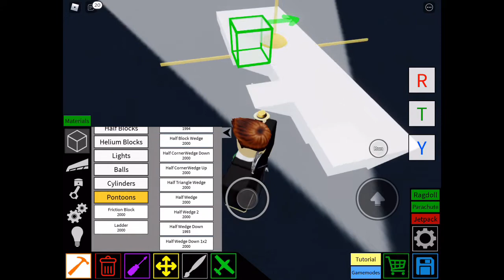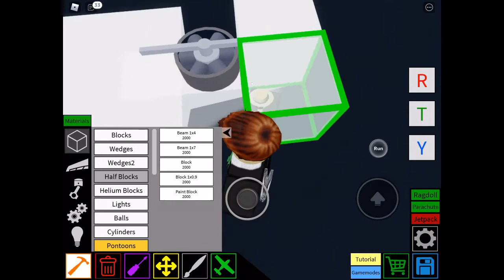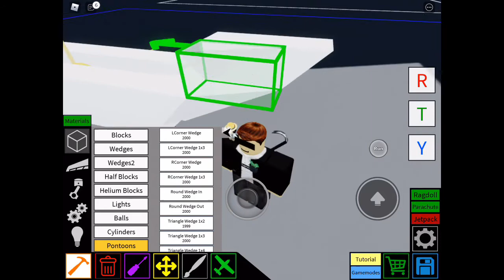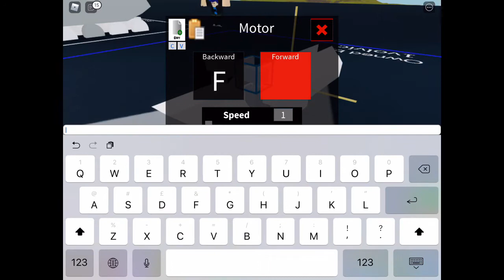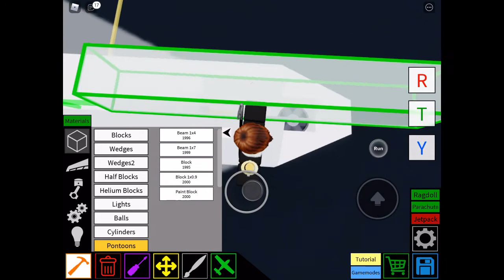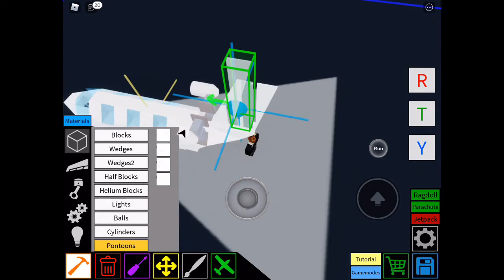Plane crazy small jet tutorial